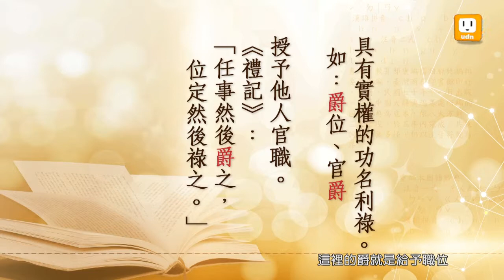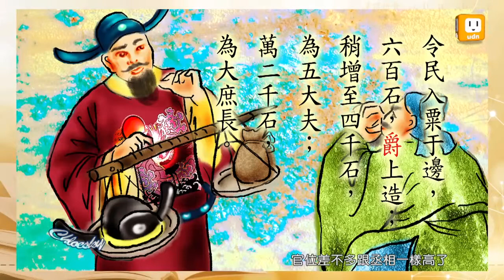【2013.08.08】第29集 字。我介紹_爵 -《字。在生活》